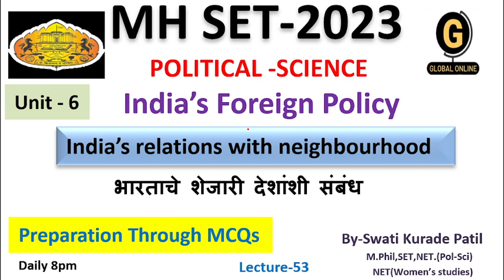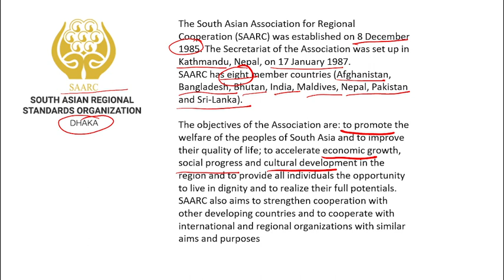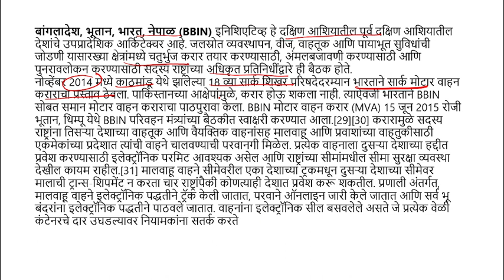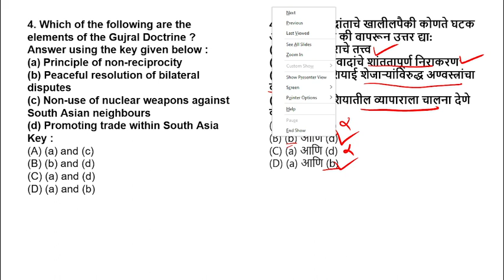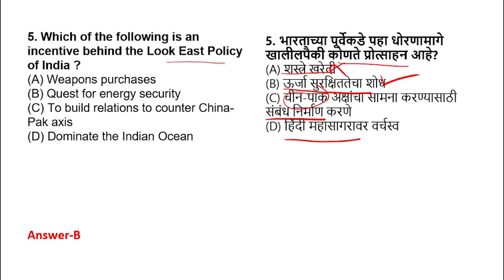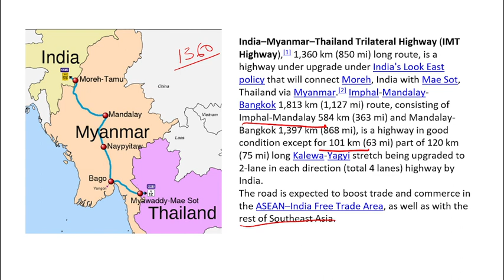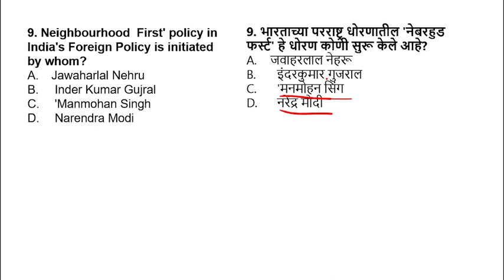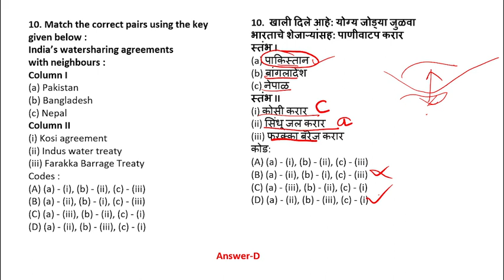MH SET Political Science Preparation| India’s relations with neighbourhood| Preparation Through MCQs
we have discussed Political Science Preparation| India’s relations with neighbourhood| Preparation Through MCQs.It is very useful for SET Exam so do watch carefully.

Online Courses available on Global Online app:

           1.UGC NET ECONOMICS
           2.UGC NET COMMERCE
⏩ KSET
⏩ APSET
⏩ MHSET Chemistry
⏩ MHSET Economics
⏩ MHSET Commerce
⏩ MHSET Management
⏩ TNSET Paper 1
⏩ TNSET Chemistry
⏩ TNSET Economics
⏩ TNSET Commerce
⏩ TNSET Management

Follow us on :